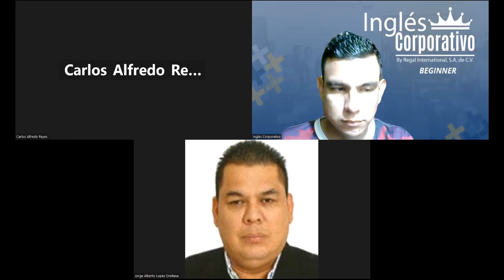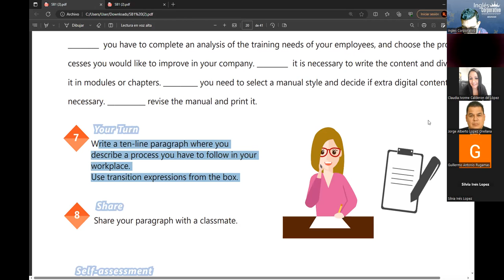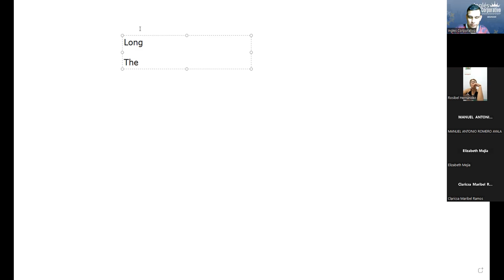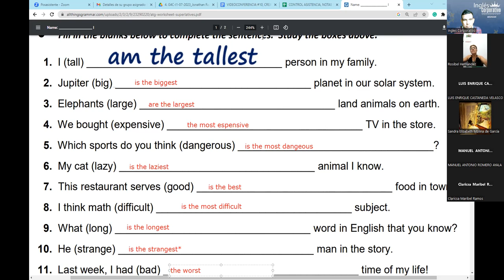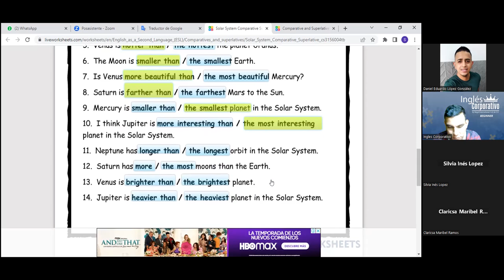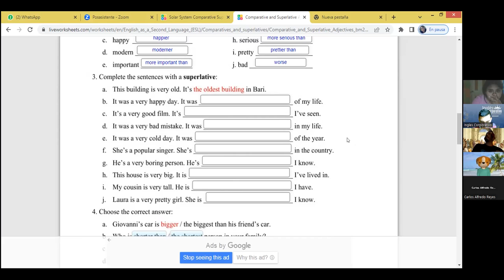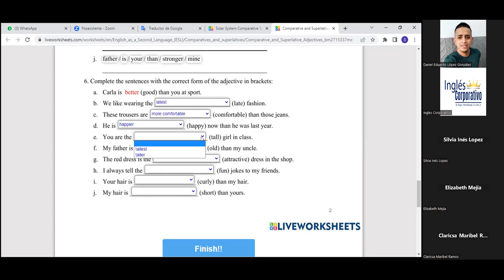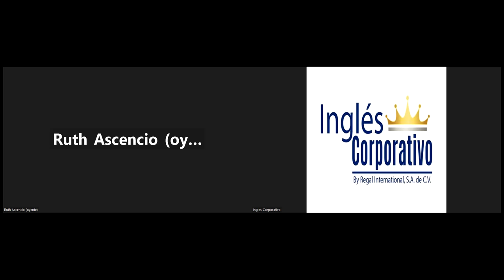SESION10-17-07-2023-29750-8048-0111/2023-Ramos-CREATING AN EFFECTIVE TRAINING MANUAL